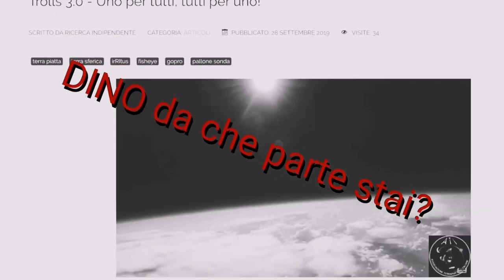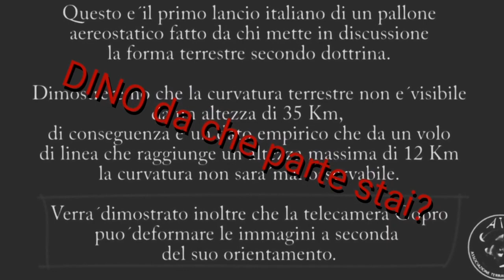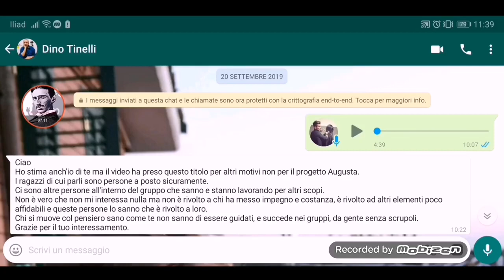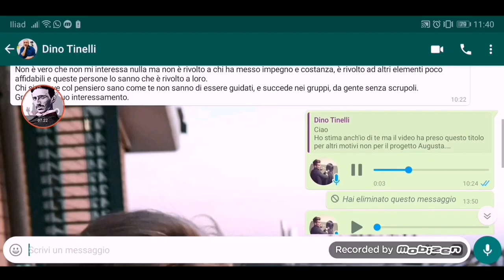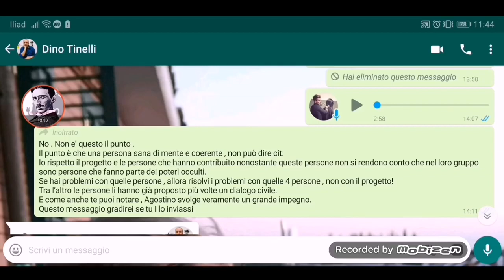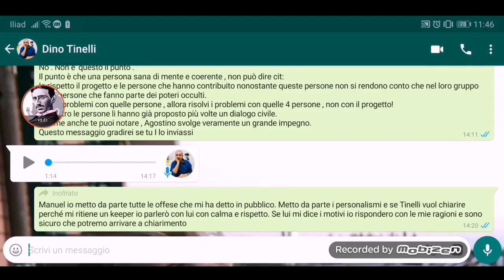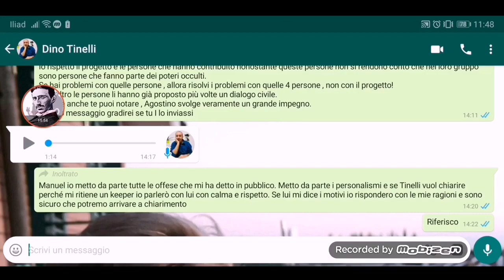DINO TINELLI E LA REGIA OCCULTA 5 (by MANUEL BUFFA)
GRUPPO FACEBOOK
TERRA MAGICK